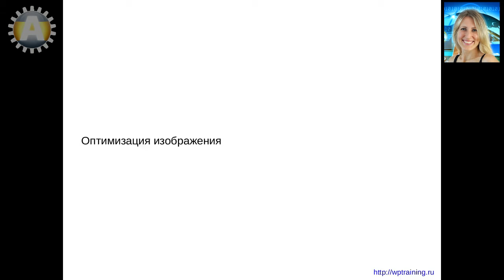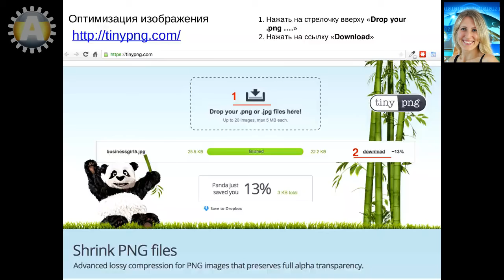Урок 20-13. Медиафайлы. Оптимизация изображения блога на WordPress для публикации.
Оптимизация изображения блога на WordPress для публикации.